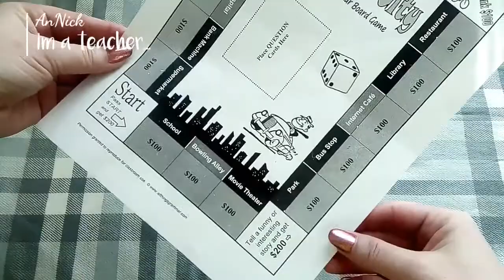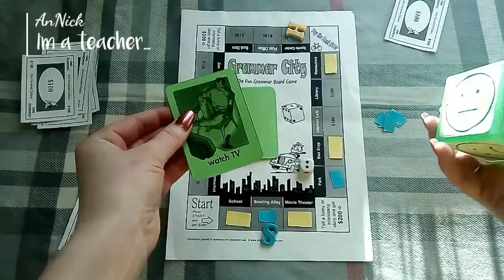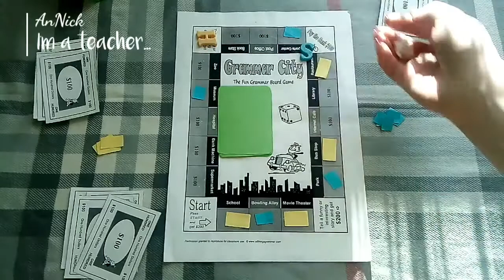Монополия - игра на отработку любой грамматической темы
Адаптированная версия игры Монополия или Grammar City. Лучшая настольная игра для отработки и закрепления любой грамматической темы по английскому языку и не только. Дети обожают эту игру и легко усваивают даже сложные языковые конструкции.